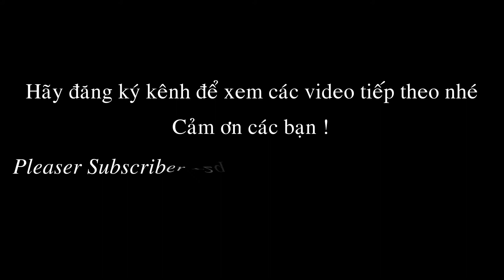Đặt máy quay, lén xem "vợ chồng" cao cát làm tổ mùa sinh sản tại Vườn thú Hà Nội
Cao cát bụng trắng sinh sản tốt tại Vườn thú Hà Nội.
Cảm ơn các bạn đã theo dõi ! Xin cảm ơn !